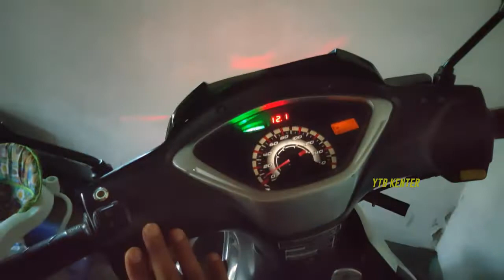Tutorial Pasang Lampu Sein Jahat Supra 125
spek
bowl htr 2,5"
bulb cnlight 4300 kelvin 55 watt
ballas aozom 55 watt
kiprok tiger
spul standar
voltmeter mini
sein belakang eagle eye
sein depan drl + running sein (sein berjalan)